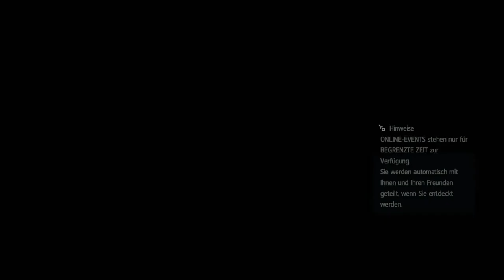Let´s Play Assassin's Creed IV Black Flag [German] [HD] #14